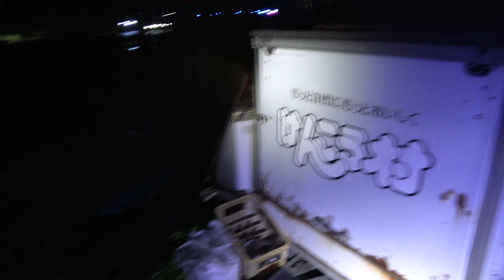廃墟探検で熊！！！！！警察！！！！！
0:00廃墟へ
6:05緊急通報
11:25警察到着（50分後）
16:24応援呼ぶ
19:39翌日